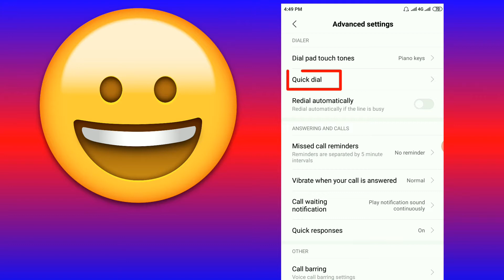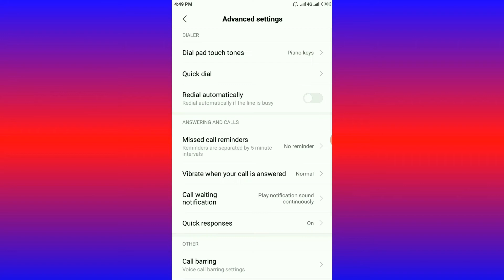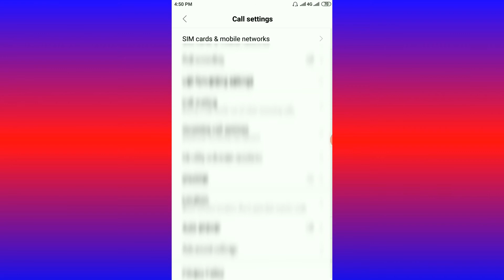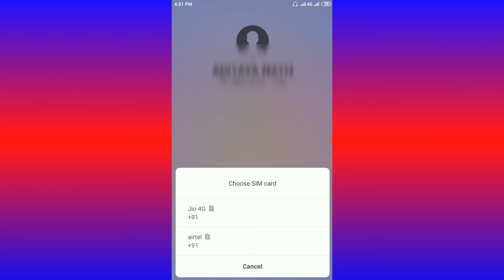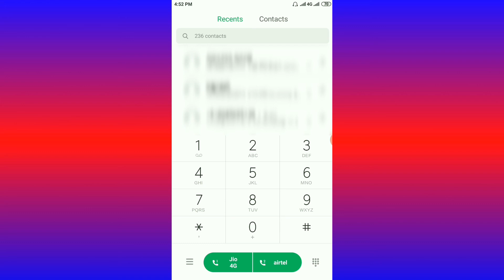Haw to Quick Dail Future किसी से भी बात करें कोई भी एक डायलपेड नंबर को प्रेस करके 📲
Hello Dosto...
                       Mera Apna Channel Technical Parents Me Aap Sab Dosto Ka Tah Dil Se Suwagat Hai...

Hello Everyone ye video jaldi me kisi se baat karna hai to ye video aapke liye bahut helpful ho sakta hai...
Haw to Quick Dail. किसी से भी बात करें कोई भी एक डायलपेड नंबर को प्रेस करके 📲